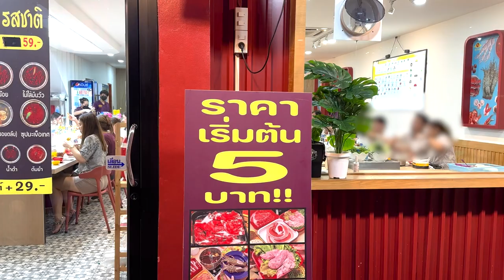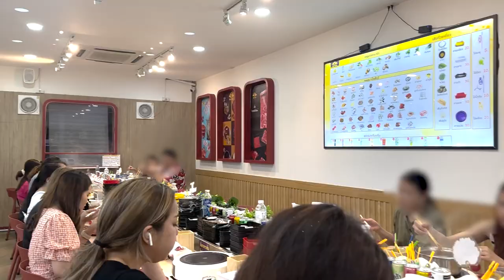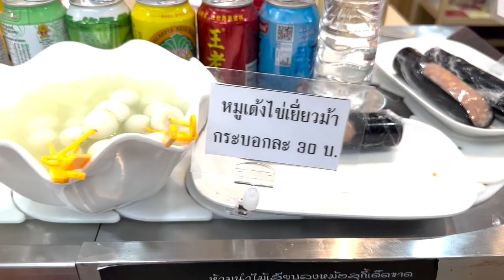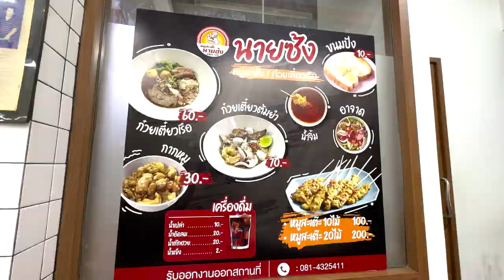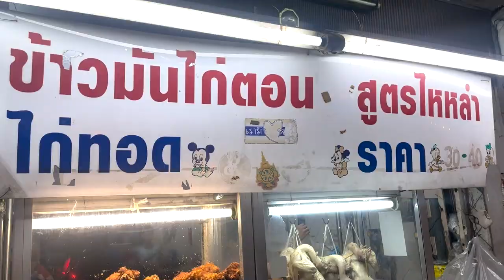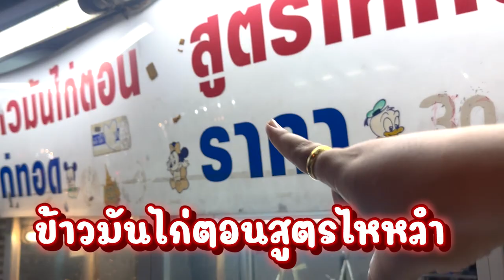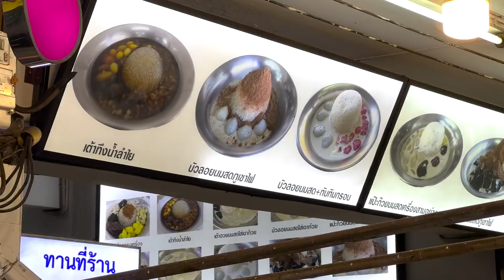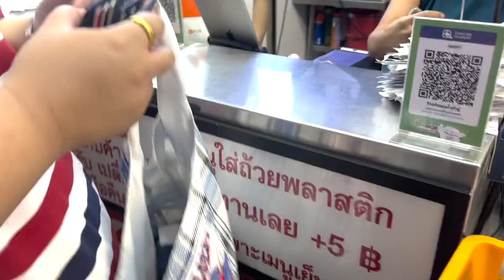สุกี้หม่าล่า สมองหมู ขากบ โครตเด็ด!! BB Suki บรรทัดทอง I ตะลุยกิน 5ร้านเด็ด บรรทัดทอง หมีอ้วนพากิน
สุกี้หม่าล่าที่ 1 ในใจตลอดกาล VLOG I หมีอ้วนพากิน I สุกี้ดาราลาดกระบัง

สุกี้จินดา ห้วยขวาง มันเริ่ดจริงค้าา!! รอ 30นาที เร็วเว้อออ I หมีอ้วนพากิน

ร้านเกาหลีมีหอยนางรมเสริฟ์ 350 ถูกเกินจริง กำไรอยู่ไหนก่อน!!! Ep.304

สอนทำกุ้งเเช่น้ำปลา วิธีล้างกุ้งให้ตัวใส ไม่คาว กินหมูกะทะ 3กิโล เเก๊งกินจุ Ep.305

อู๊ด อู๊ด หมูกระทะ อินทามระ59 ตัวตึงห้วยขวาง TOP5 | หมีอ้วนพากิน Ep.303

หม่าล่าหม้อไฟห้วยขวาง Y2K ตัวเเม่!!  | หมีอ้วนพากิน Ep.302

สุกี้จินดา ร้านใหม่ๆสับๆ สาขาอุดมสุข58 น้ำจิ้มโครตเด็ด เผ็ดลิ้นชาจริ๊งงง!!